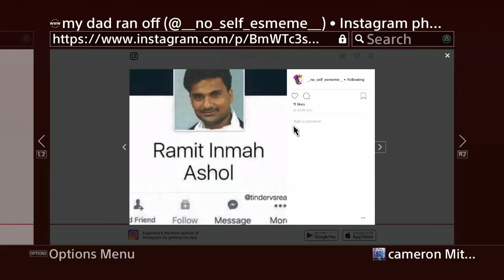Fortnite HOT (STUFF AKA ME)